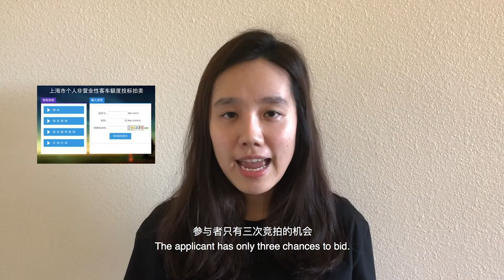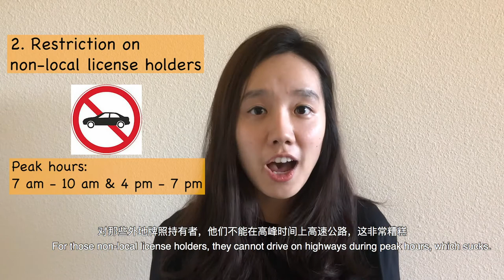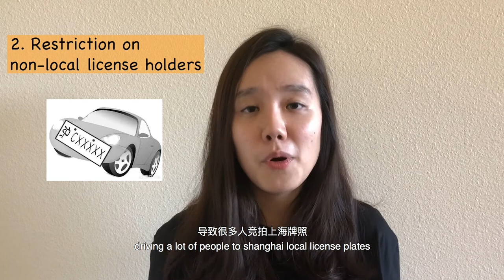Crazy Chinese: Why Chinese are willing to pay $15,000 just for a car license plate?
In China, the demand for a new vehicle license plate in big cities has become so high that it now costs nearly $15,000 - the same price for a brand new Nissan Versa.

For example, Shanghai uses an auction system to allow bidding for a limited number of license plates. This allows the richest residents to purchase plates, letting the free market more-or-less dictate the price of the license plates.

Shanghai license plates are dubbed as " the most expensive piece of metal in the world " by residents as the transaction cost skyrocketed from 50,000 yuan ($7100) in 2012 to around 90,744 yuan ($13,000) in 2020.

Why people are so crazy about getting a Shanghai license plate? Let's discuss more in today's video.

上海车牌的价格已经飙升至将近10万人民币。对于如此高的价格，大家还是争先恐后想要拍到上海车牌？这是为什么呢？让我们在这期视频中一起来讨论。